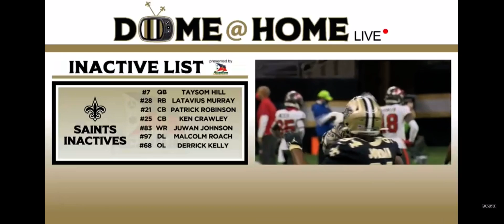SAINTS BUCCANEERS LIVE ~INACTIVE LIST~